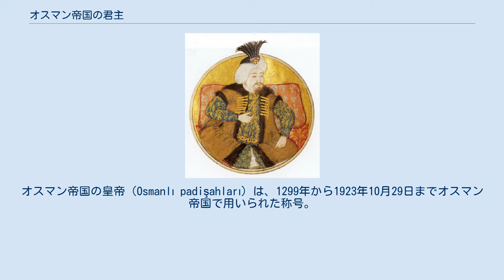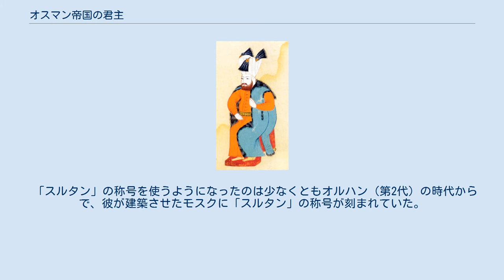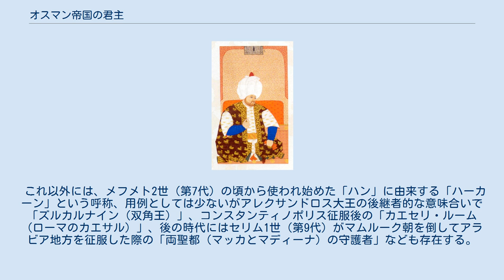オスマン帝国の君主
オスマン帝国の皇帝（Osmanlı padişahları）は、1299年から1923年10月29日までオスマン帝国で用いられた称号。
 36代624年間にわたって現在のトルコ共和国の地に君臨し、現在のトルコ人（オスマン人）の元となった。
 歴代君主の呼称は現在の研究者からは「スルタン」（イスラム世界における世俗の最高権力者の称号）と呼ばれ、実際の君主たちもイスラム的な権威をまとった君主号としてこれを使用したが、これ以外に公的文書に一義的に君主を示す場合には「パーディシャー（大王あるいは皇帝の意、「帝王」とも訳される）」を使い、スルタンの称号だけならば他の王族や貴顕にも使用されている（ただし碑文や銘文ではオスマン帝国の君主に「バーディシャー」はあまり使用されなかった）。
またイスラム世界の指導者的称号である「カリフ」もムラト2世（第6代）の頃から自称的だが碑文や銘文に使用されはじめ、16世紀以後アラブ地域の支配を固めるにつれ、元来はクライシュ族（ムハンマドの出自）のみがつけるカリフ位にトルコ人のオスマン家はつけないしきたりだったが、オスマン帝国の大宰相も務めた文人リュトフィー・パシャやイスラム長老のエビュッスウードなどの擁護もあり、オスマン帝国のスルタンがカリフを兼ねる「スルタン＝カリフ制」が行われるようになった。
 「スルタン」の称号を使うようになったのは少なくともオルハン（第2代）の時代からで、彼が建築させたモスクに「スルタン」の称号が刻まれていた。
次のムラト1世（第3代）の時代にはこれ以外に「ハン」（トルコ系遊牧民族の君主号）が使われてたことが彼の建てたモスクの碑文にある。
 これ以外には、メフメト2世（第7代）の頃から使われ始めた「ハン」に由来する「ハーカーン」という呼称、用例としては少ないがアレクサンドロス大王の後継者的な意味合いで「ズルカルナイン（双角王）」、コンスタンティノポリス征服後の「カエセリ・ルーム（ローマのカエサル）」、後の時代にはセリム1世（第9代）がマムルーク朝を倒してアラビア地方を征服した際の「両聖都（マッカとマディーナ）の守護者」なども存在する。
 系図